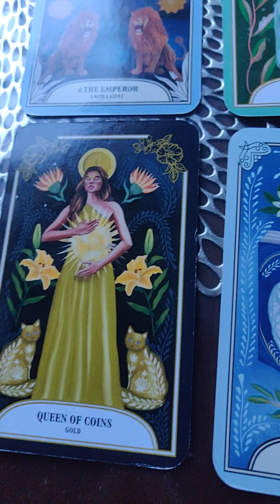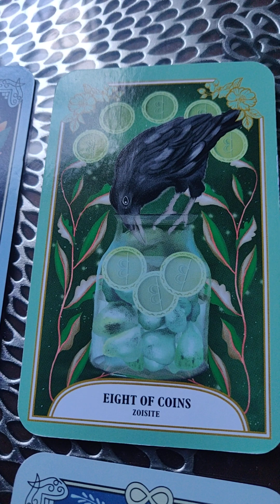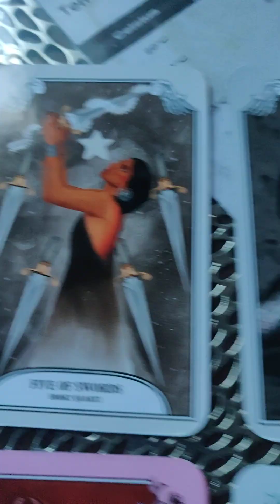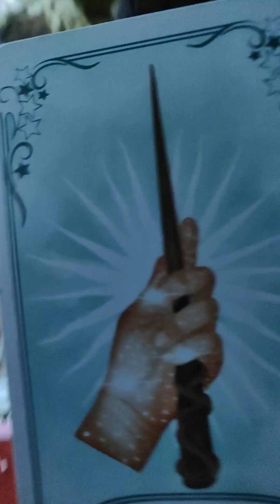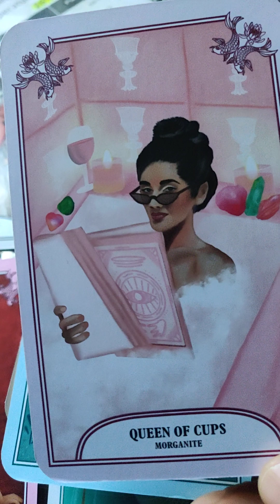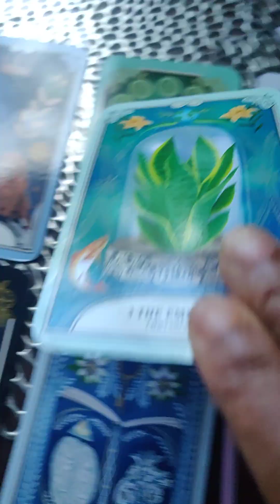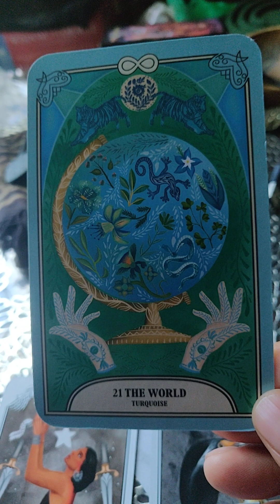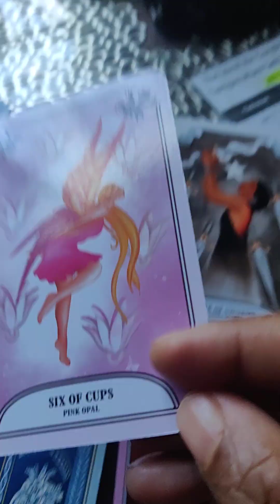WHAT KIND OF PARTNERSHIP DO YOU WANT IN YOUR LIFE?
I do not DM/text or call anyone for readings, if anyone does it's a scan don't fall for it! For readings from me please go to my linktree in the bio

£Valeriesnatural